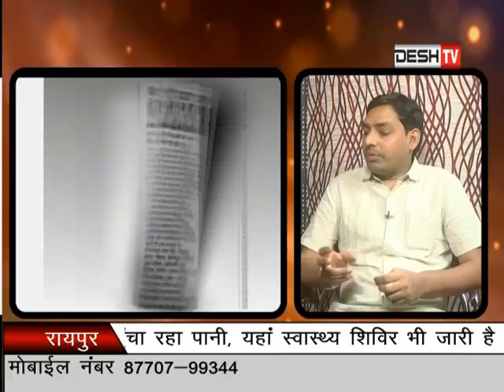Surjeet Singh Producer, Khasbaat Program with DESH TV